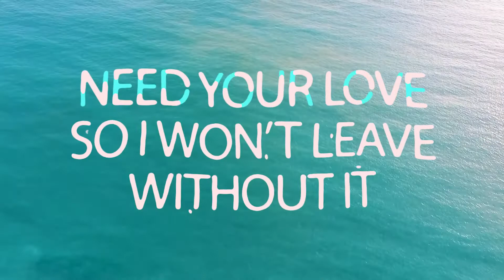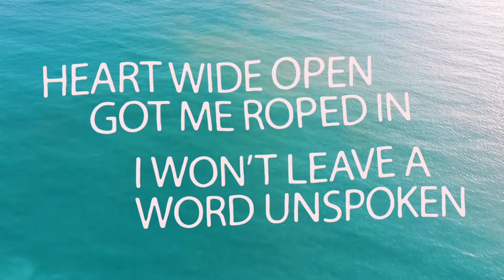Dalton White & Skyler Zayne - Melody (Official Lyric Video)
Production: BeatsByMantra
Mixing/Mastering: Ben Pelchat @ Kensington Sound